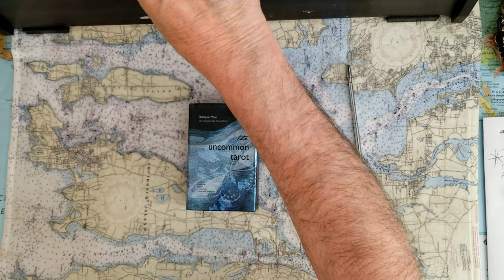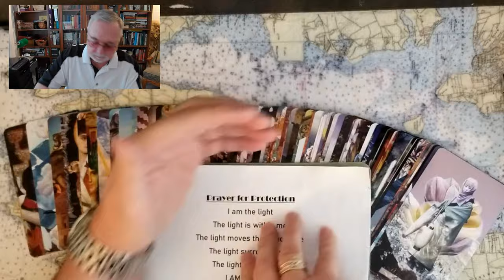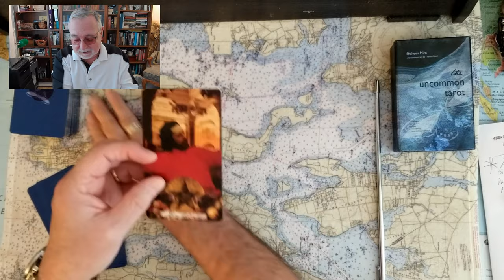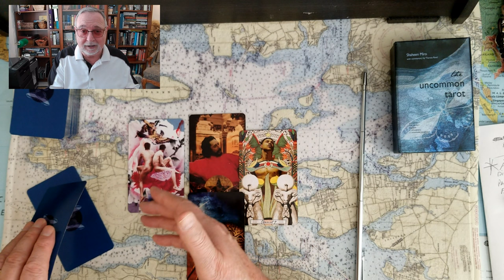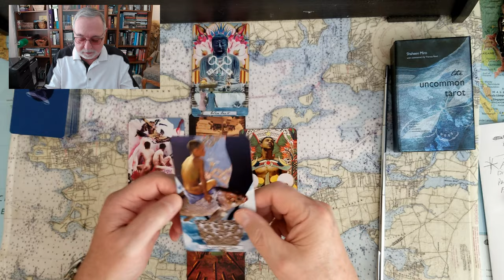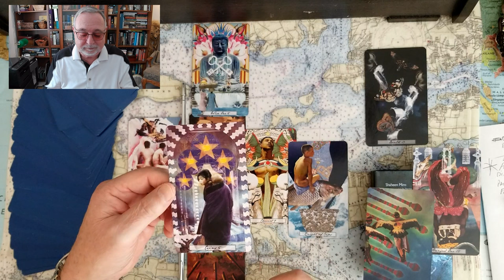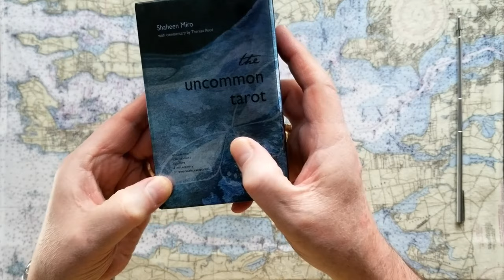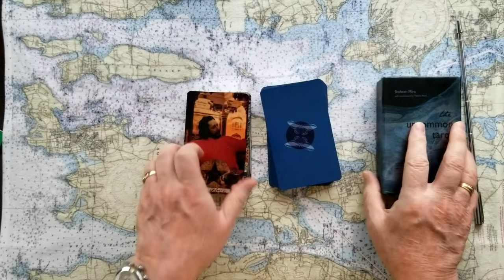Trump vs Alvin Bragg Manhattan sex Fraud Tarot Card Reading